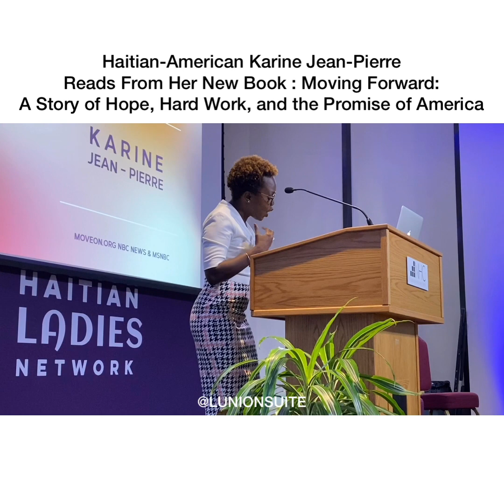Haitian-American Karine Jean-Pierre Reads From Her Book “Moving Forward”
Location: Haitian Ladies Brunch, Washington, D.C

“Moving Forward' is an inspiring political memoir from Haitian-American Karine Jean-Pierre, chief public affairs officer for MoveOn, chronicling her path from New York’s Haitian community to working in the Obama White House, and offering a blueprint for anyone who wants to change the face of politics.